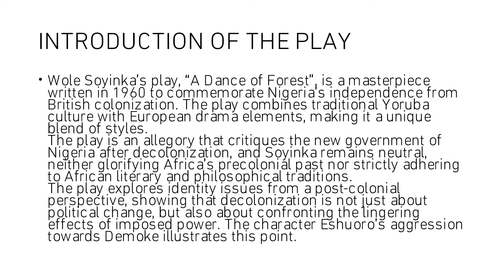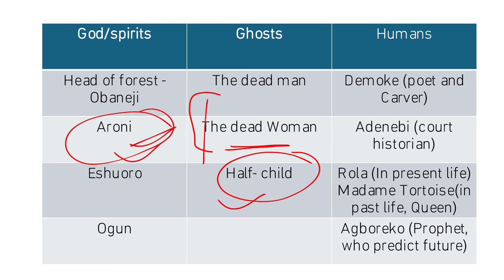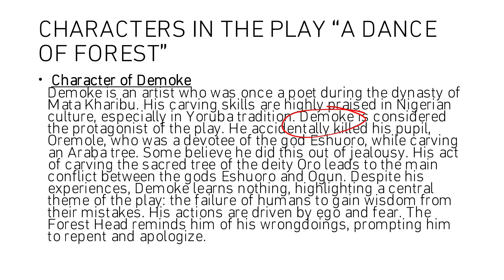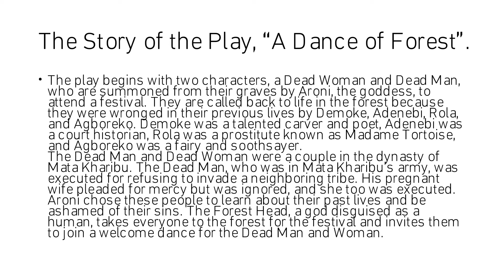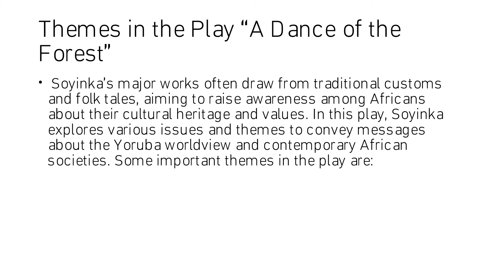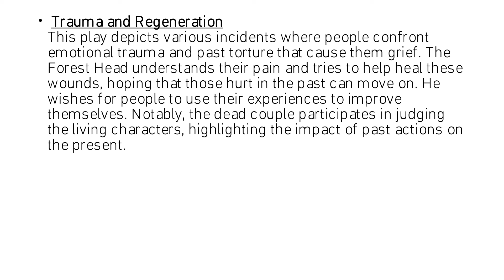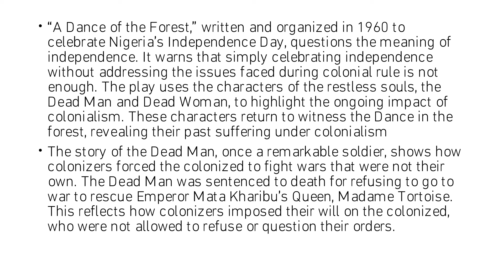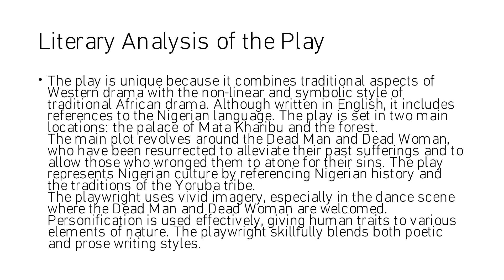A dance of the forest |wole Soyinka|Summary||Literary Analysis||Post-colonial perspective||Themes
A dance of the forest by Wole Soyinka.
Summary of the " A Dance pf the forest"
Literary Analysis of " A Dance of of the forest"
Themes in " a dance of the forest"
Characters in the  play " A Dance of the forest "
Post-colonial reading of the text

🖇️introduce Wole Soyinka as an author to the students
🖇️introduce A Dance of the Forest as a masterpiece of Wole Soyinka
🖇️familiarzie students with different characters in the play
make students understand the themes in the play
🖇️evaluate the postcolonial aspects in the play A Dance of the Forest.

1.
Explain these lines with reference to the context:
a.
"Now what am I thinking of? I must be getting tired. No sensible man burns
the house to cook a little yam."
b.
"No one to meet me. I know this is the place. "."
c.
“The accumulated heritage—that is what we are celebrating. Mali. Chaka.
Songhai. Glory. Empires.”
2.
Soyinka's enigmatic play serves as an allegory of Yoruba history and comments on
the nature of human existence. Explain in the light of the play.
3.
The climax of the play occurs during the procession of spirits in the Dance of the
Dead. What is the significance of this section of the play? What do the various
spirits signify?
Demoke
Dead man
 Dead Woman
Half child
Agboreko
The head of forest
Obaneji
Aroni
God
Goddess
Spirit
Humans
Ghosts
Rola
Mata kharibu
Madame Tortoise
Adenebi
Ogun
Eshuoro
Oremole